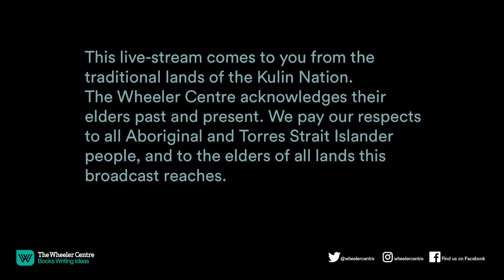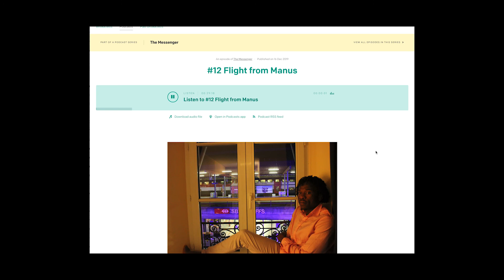Kate Grenville: A Room Made of Leaves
Melbourne-based writer Kate Grenville is a long-time favourite among readers. She’s the author of the international bestseller The Secret River, and other novels including Sarah Thornhill, Lilian’s Story, Dark Places and The Idea of Perfection.

Grenville has spent almost a decade focussed on non-fiction. One Life offered an intimate account of her mother’s life; The Case Against Fragrance investigated the allure, affect and health risks of synthetic scents.

A Room Made of Leaves marks the author’s return to the novel form. It’s a work of historical fiction posing as a memoir written by Elizabeth Macarthur – wife of John Macarthur, the notorious Second Fleet settler and wool baron of early Sydney. Moving between fact and fiction, Grenville uses Macarthur’s story to unravel common notions of women of the past – and to delve into the attraction of false stories.

In this online conversation with host Larissa Behrendt, Grenville will talk about the book, her writing and her career.

SUPPORT OUR LIVE-STREAMS

It’s an uncertain moment for the arts, for writers and for everybody. If you’re in a position to support our efforts to bring you books, writing and ideas from a safe distance, you can make a contribution Thank you for your generosity.